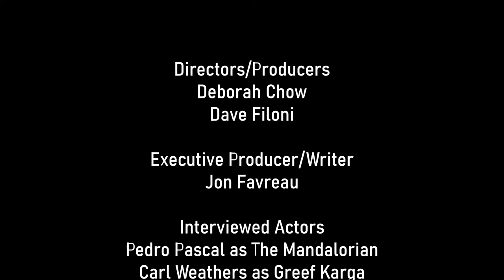How the Mandalorian was Made